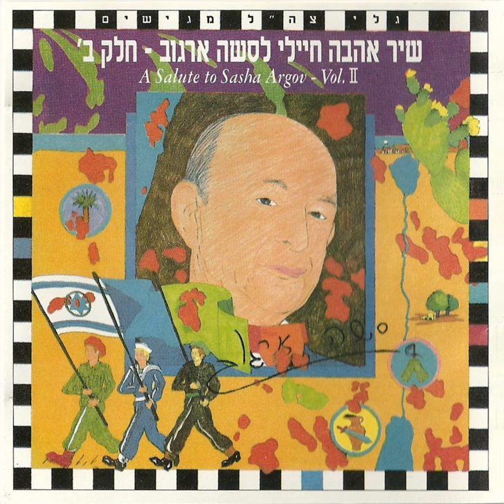זמר מפוחית - הכל עובר חביבי (1997)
מילים: נתן אלתרמן
לחן: סשה ארגוב
עיבוד: ירוסלב יעקובוביץ
מתוך האלבום: גלי צה''ל מגישים - שיר אהבה חיילי לסשה ארגוב - חלק ב' - 1997